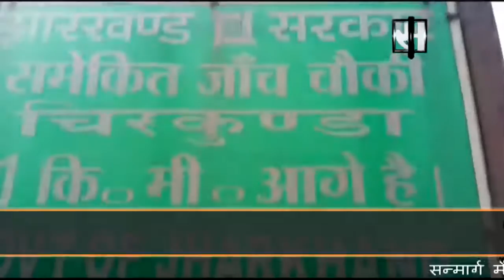Special Checkpost for Republic Day in Asansol